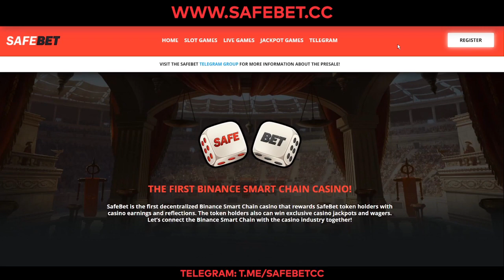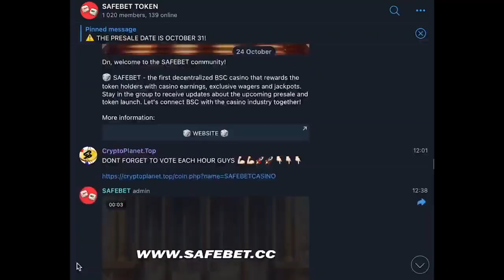SAFEBET - BSC Casino Token Presale!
🔥 HALOWEEN PRESALE! 🔥 Join the exclusive SAFEBET BSC Casino Token community